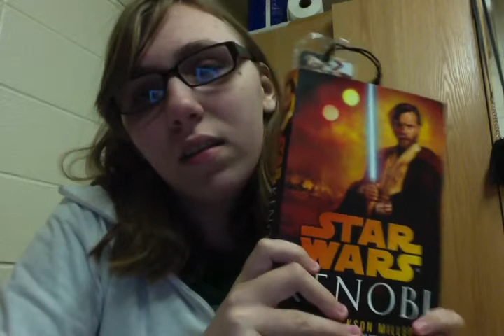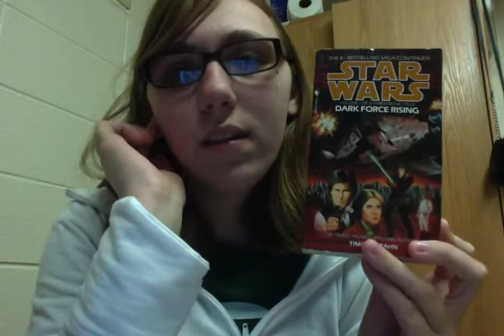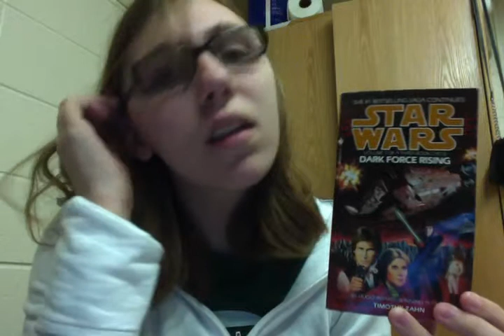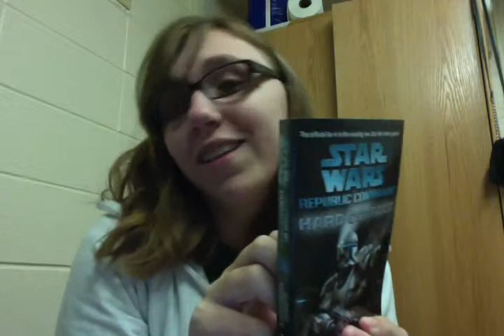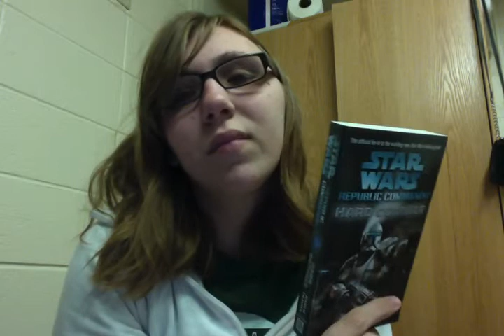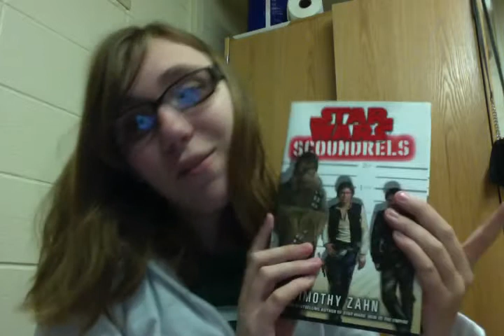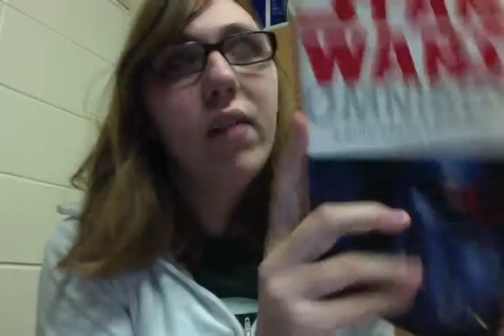Why Star Wars?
A mini rant.